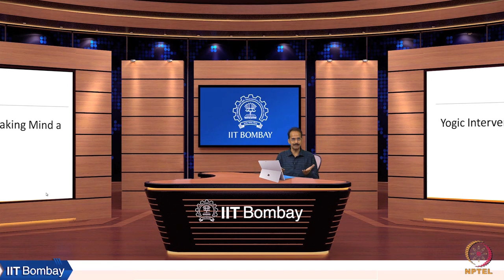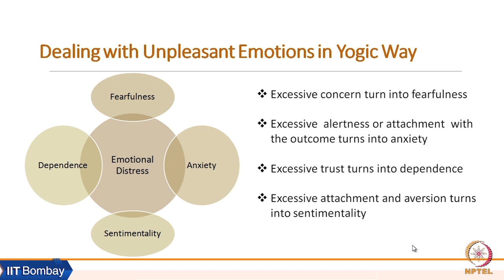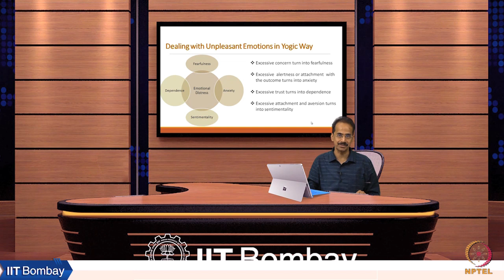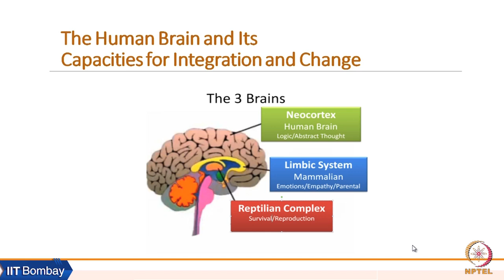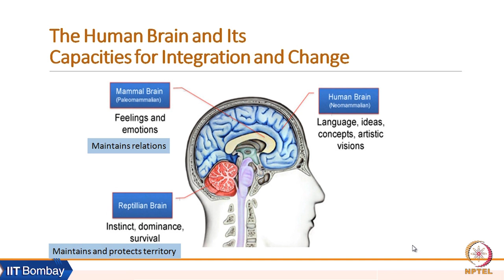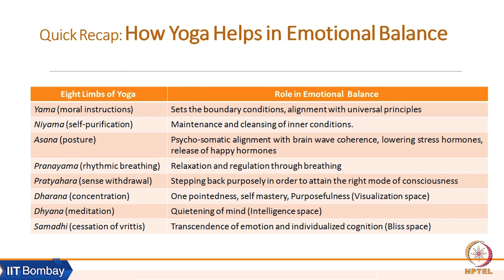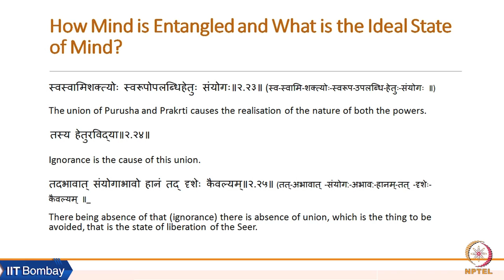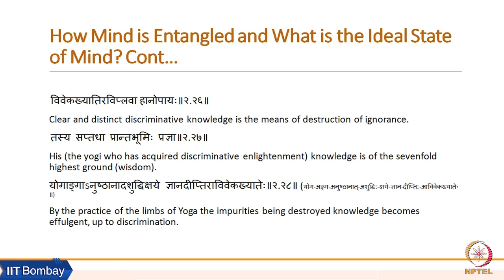Week 8: Lecture 20 A: How Yoga Helps in Equanimity of Mind